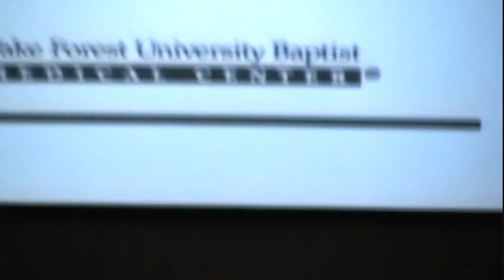Davie County STEM Education -- John D. McConnell, M.D.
John D. McConnell, M.D., the first Chief Executive Officer in the history of Wake Forest University Baptist Medical Center, is a practicing urologist, a noted researcher in the field of prostate disease, an engaging teacher, a successful administrator.  In his role as CEO, Dr. McConnell is a master collaborator.   In this video, Dr. McConnell paints a compelling picture of the opportunities awaiting those communities, organizations and students that excel in STEM education.